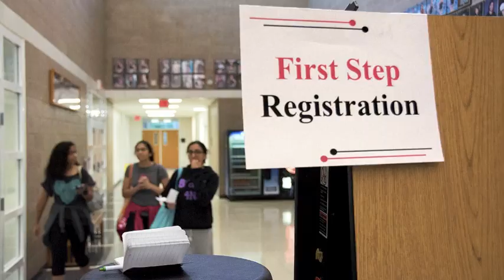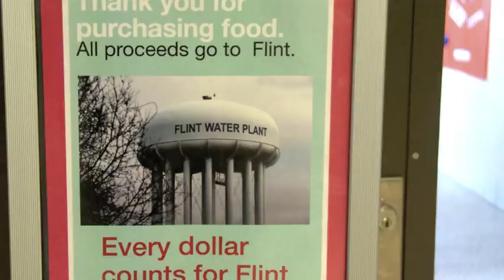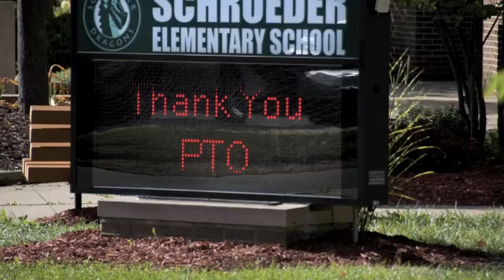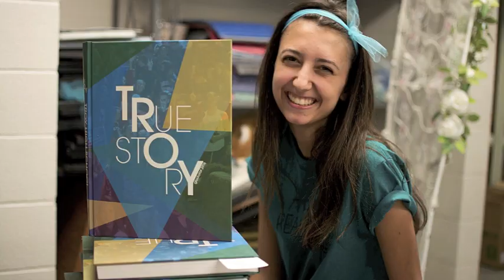School Life Troy - Looking Back at 2015-16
This is a slideshow of photos from 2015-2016 in Troy School District.  All were taken by Ed Morykwas of the School Life Troy newspaper.  It has been a truly wonderful year!